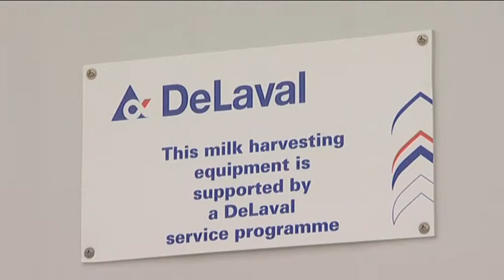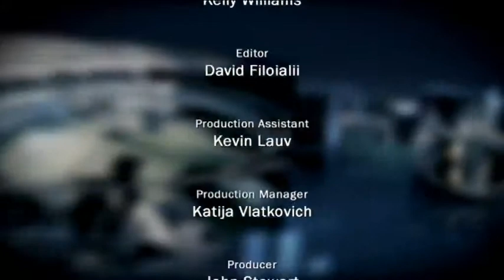Sector Report - Quake Special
Country99TV's flagship current affairs-style show, offering in-depth interviews, analysis and lively debate around all the news topics that matter to you...Presented by award winning journalists, John Stewart.